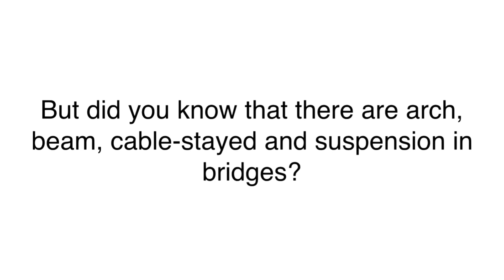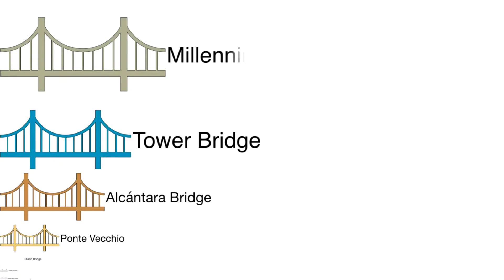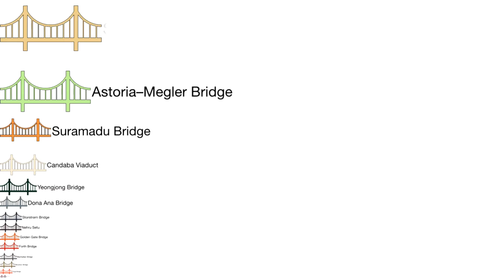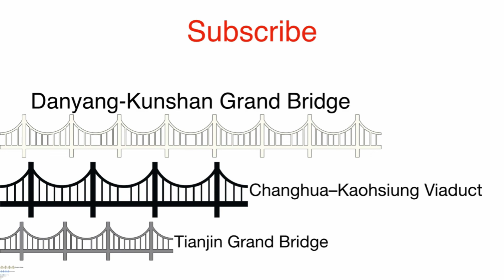Bridges Size Comparison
Shortest Bridge: Zavikon Island Bridge
Longest Bridge: Danyang-Kunshan Grand Bridge